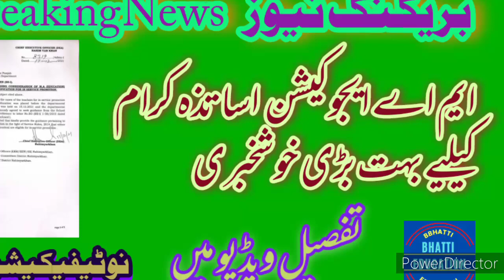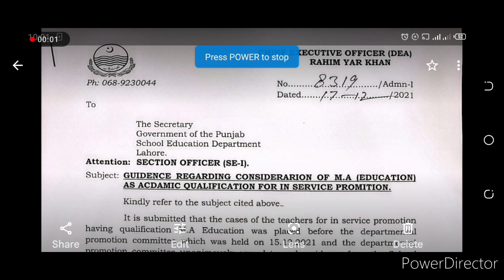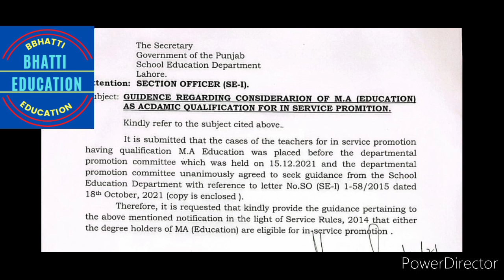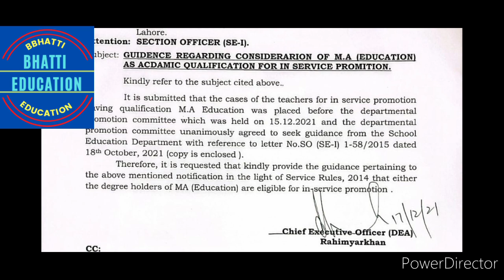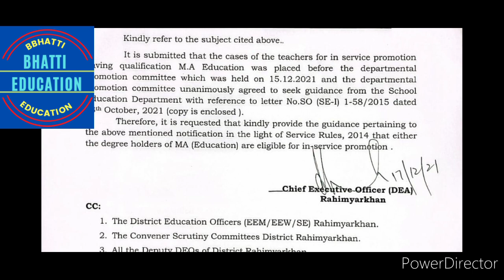Happy news for govt. teachers,how to promotion of having M A education (bhatti education)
Happy news for govt. teachers,how to get happy news for teachers(bhatti education)
Online retirement

b